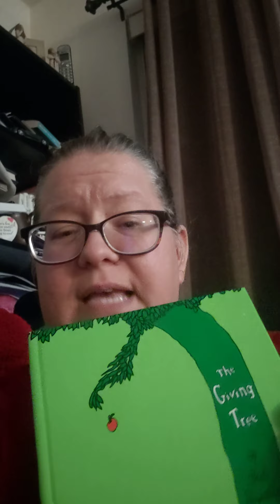Kidz Klub Advent Week 2 Love